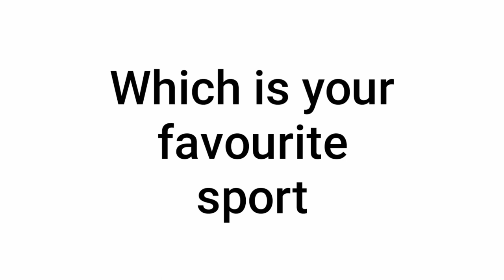Top 10 popular sports in the world / Blasters Tamil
This video count downs the top 10 most popular sports in the world.
See what sports are in this ranking and comment your favourite sport.